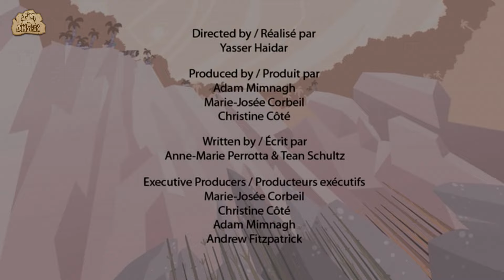Dinosaur | Learn about Daspletosaurus Dinosaurs | Dinosaur Cartoon For Kids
This episode of I'm A Dinosaur will teach you facts on Daspletosaurus Dinosaurs